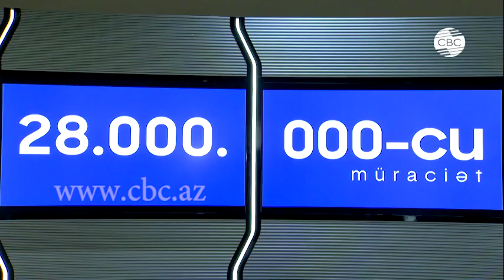ASAN XİDMƏTƏ 28 MİLYONUNCU MÜRACİƏT QEYDƏ ALINIB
ASAN xidmət  28 milyonuncu  vətəndaşın müraciətini qeydə alıb.Müraciət 4 saylı  Bakı “ASAN  xidmət”  mərkəzinə Elida Ağasıyeva edib. Xanım sürücülük vəsiqəsinin  dəyişdirilməsi xidmətindən istifadə edib.Bu münasibətlə  28 milyonuncu  müraciətin sahibi kimi  Elida Ağasıyeva  təşəkkürnamə və simvolik hədiyyə ilə mükafatlandırılıb.